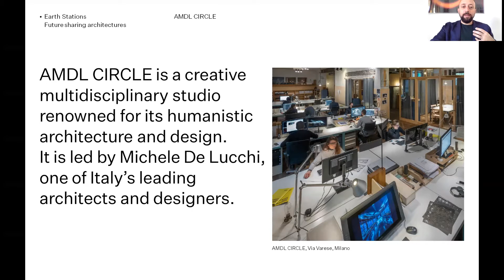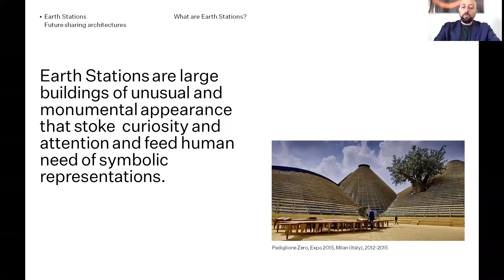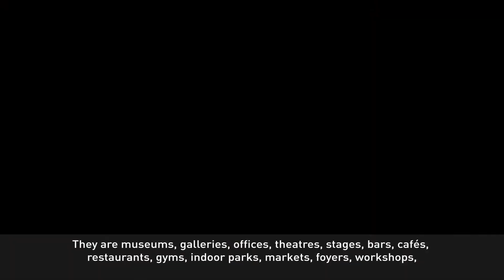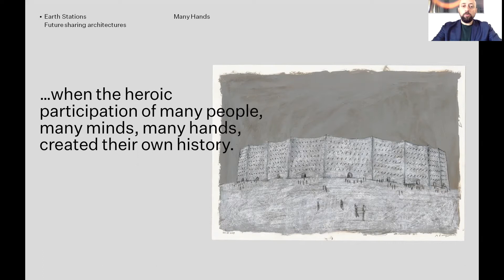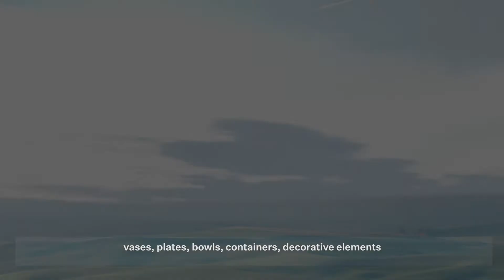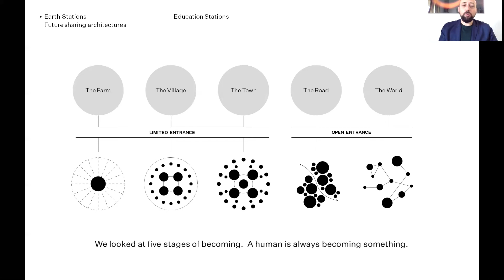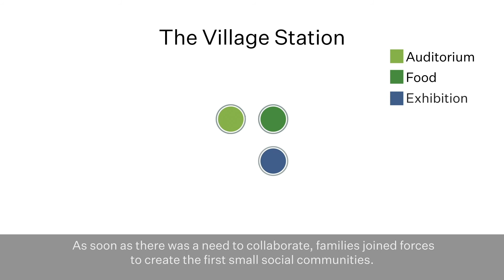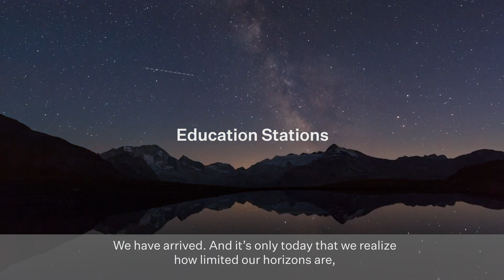EARTH STATIONS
Conferenza online
Stazioni terrestri
Relatore: Davide Angeli, Deputy Studio Director, Head of International Business presso AMDL Circle